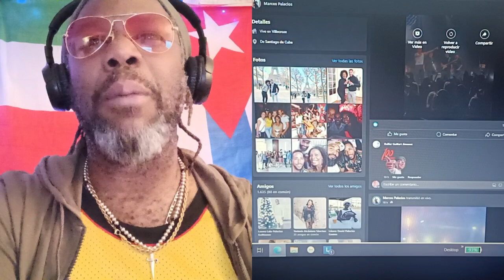Música Cubana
nuestra musica parta todos#comidasaludable @paverantoniopalaciosguilla1014